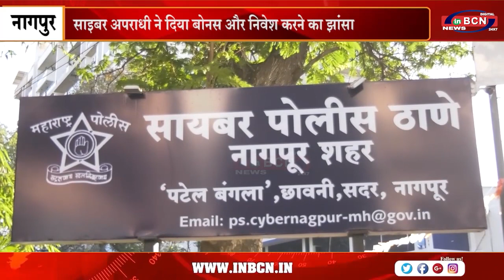साइबर अपराधी ने दिया बोनस और निवेश करने का झांसा....INBCN NEWS